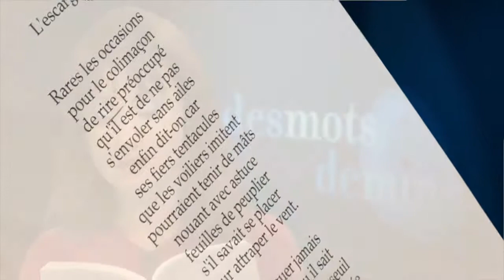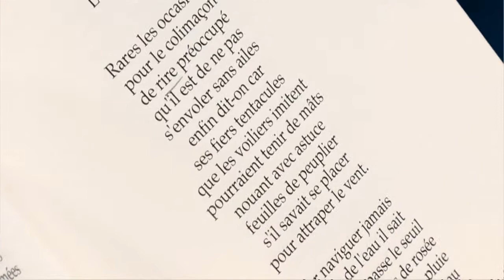Des mots de minuit * Les lectures d'Alexandra "Animots" de Jean-Jacques Marimbert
Dans "Animots", recueil de poèmes de Jean Jacques Marimbert, petites et grandes bêtes nous parlent de l'humain en quarante huit tableaux où l'humour le dispute à l'émotion.

©Des Mots de Minuit - Janvier 2016